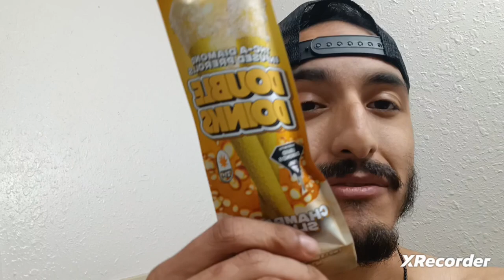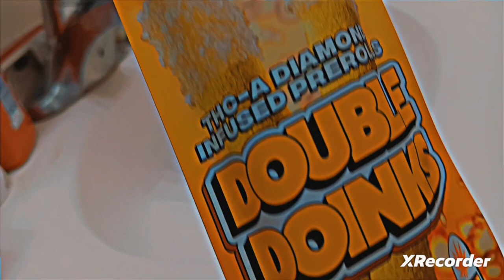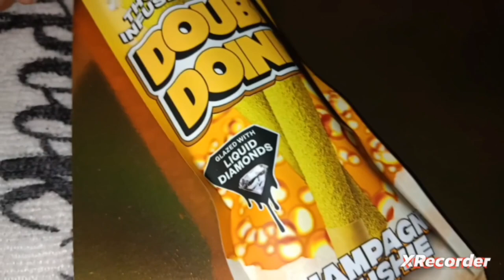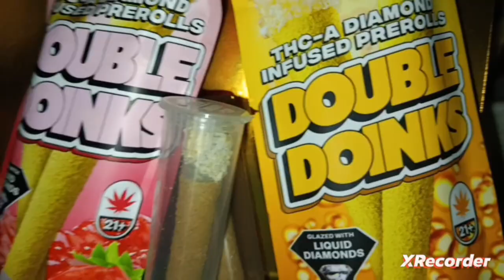DOUBLE DOINKS-THC (diamond infused pre rolls), and MUSH CAPS (CALM BLEND)🍄🤙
(Intended for 18+)

Warning: the following Acts in this video are strictly intended for documentary and educational purposes only. Everything you see in this video is legal and done in a safe environment. I do not encourage use or substance abuse And not reliable for you the The viewer and any actions that you choose; Viewer's discretion is advised.